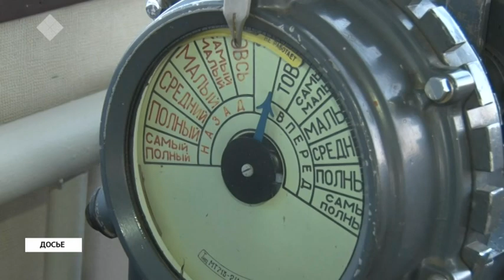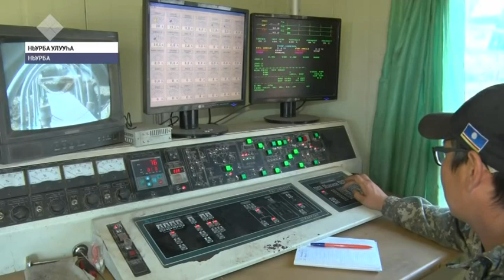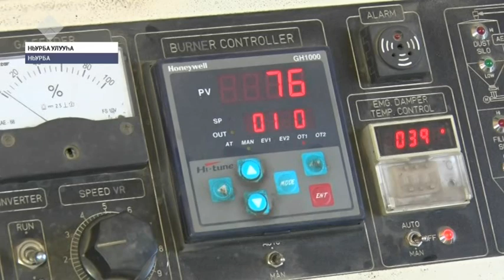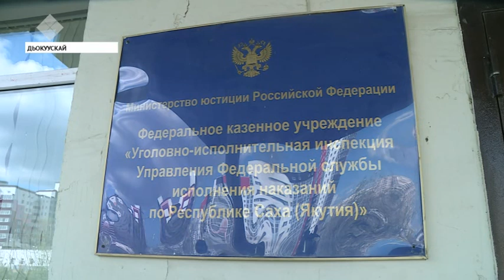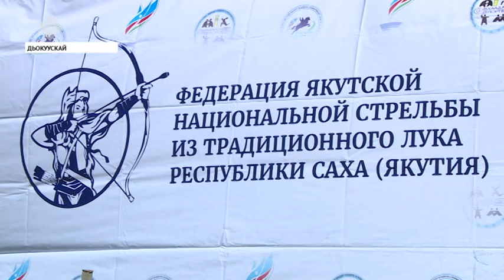«Саха сирэ» информационнай биэрии. Бэс ыйын 7 күнэ, 13:30 ч